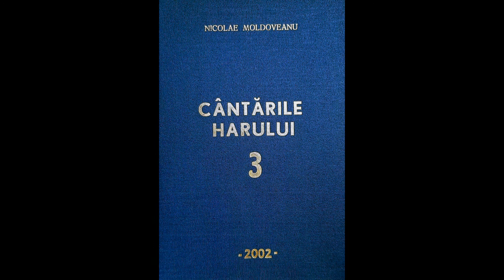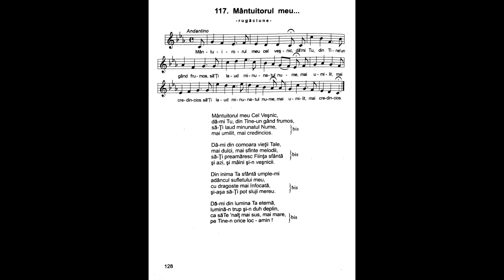Mântuitorul meu Cel Veşnic | Nicolae Moldoveanu | Cântările Harului 3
Cântările Harului vol. 3

Mântuitorul meu Cel Veşnic,
dă-mi Tu, din Tine-un gând frumos,
să-Ţi laud minunatul Nume,
mai umilit, mai credincios.

Dă-mi din comoara vieții Tale,
mai dulci, mai sfinte melodii,
să-Ţi preamăresc Ființa sfântă
şi azi, şi mâini şi-n veşnicii.

Din inima Ta sfântă umple-mi
adâncul sufletului meu,
cu dragoste mai înfocată,
şi-aşa să-Ţi pot sluji mereu.

Dă-mi din lumina Ta eternă,
lumină-n trup şi-n duh deplin,
ca să Te 'nalț mai sus, mai mare,
pe Tine-n orice loc amin!